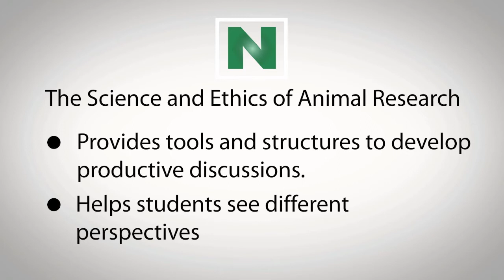The Science and Ethics of Animal Research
Animal Research: This video describes a high-school curriculum in which students are supported in coming to their own position on the topic of animal research, as well as considering how their own actions reflect that position. This five-lesson curriculum uses structured discussion techniques and bioethical frameworks to support respectful discussion of this potentially controversial topic.